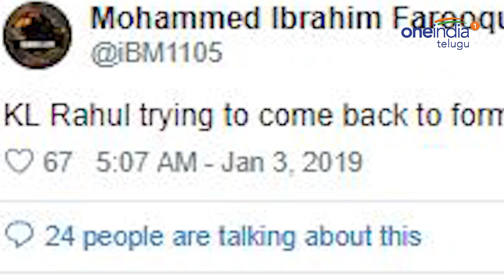Ind vs Aus 4th Test : KL Rahul Trolled On Social Media After Falling Cheaply Again | Oneindia Telugu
Ind vs Aus 4th Test :KL Rahul trolled on social media after falling cheaply again, after returning to the indian team for the fourth test in sydney.

ఆస్ట్రేలియాతో తలపడుతున్న టీమిండియా రెండు టెస్టుల్లో ఓపెనర్‌గా దిగాడు కేఎల్ రాహుల్.. వట్టి పేలవమైన ప్రదర్శన చేసి సింగిల్ డిజిట్‌తో పెవిలియన్ చేరుతుండటంతో మూడో టెస్టుకు వేటు వేసింది టీమిండియా మేనేజ్‌మెంట్. కానీ.. రోహిత్ శర్మ తన సతీమణి కాన్పు విషయంలో ఆస్ట్రేలియా పర్యటన మధ్యలో నుంచే భారత్‌కి వచ్చేశాడు. ప్రయోగాత్మక ఓపెనర్‌ హనుమ విహారిని మిడిలార్డర్‌లోకి స్థాన మార్పు చేస్తూ.. మళ్లీ ఓపెనర్‌గా కేఎల్ రాహుల్‌కి మరో అవకాశమిచ్చారు సెలక్టర్లు. అయితే.. ఈ అవకాశాన్ని కూడా రాహుల్ చేజార్చుకుని కెరీర్‌ని ప్రశ్నార్థకం చేసుకున్నాడు.